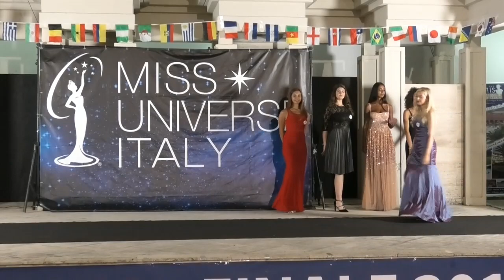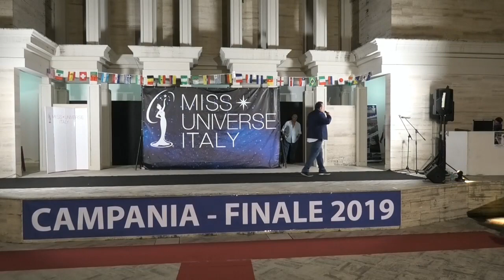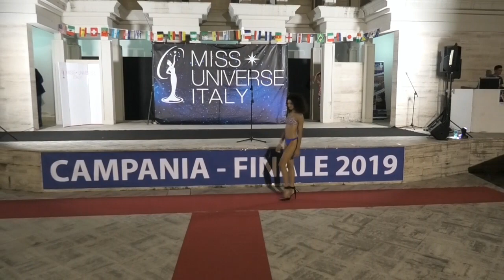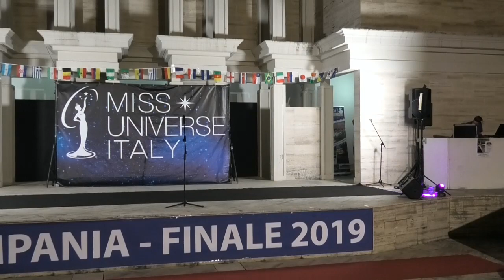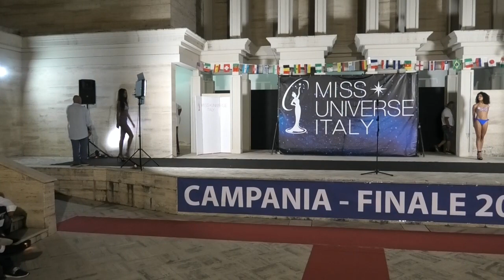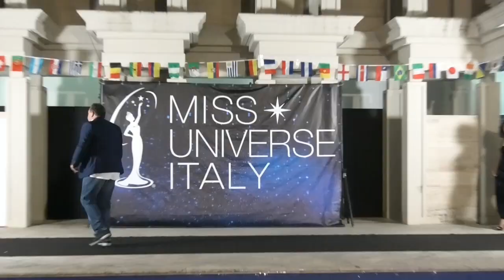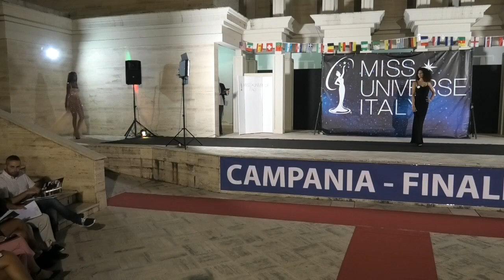Miss Universe Italy